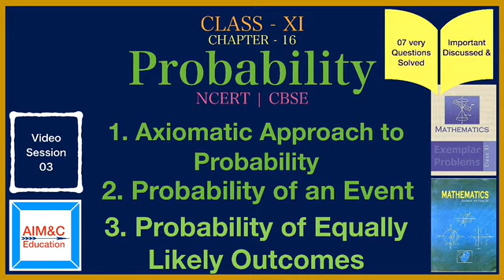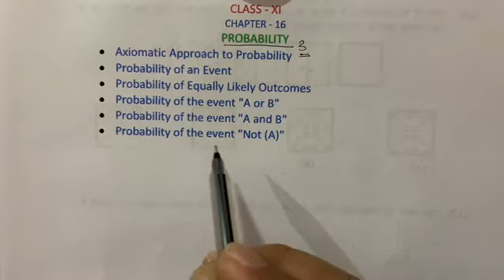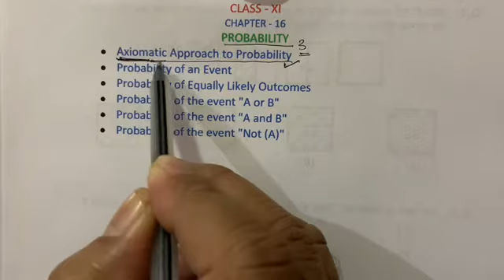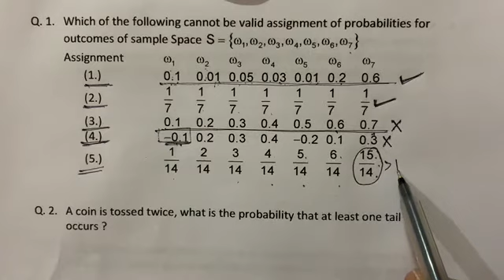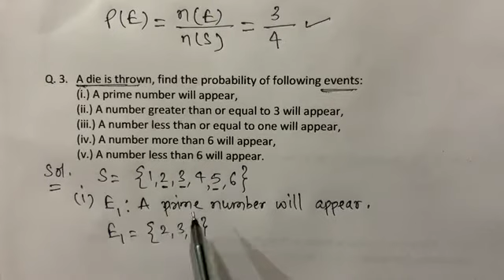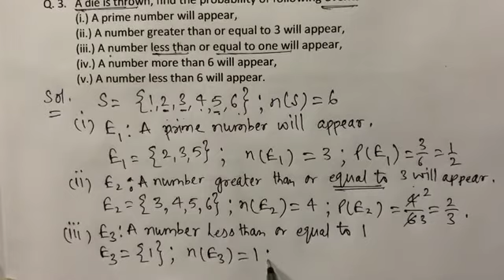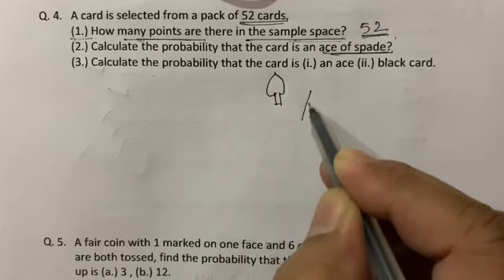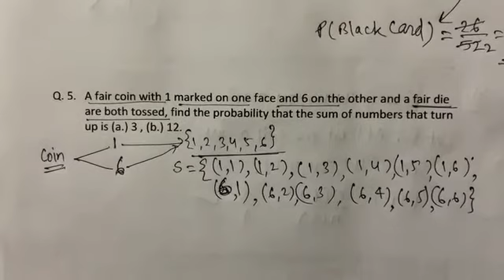Probability | Class XI Maths | Axiomatic Approach | Probability of an Event | By G K Tiwary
This video discusses six very important aspects of Probability namely:
1. Axiomatic Approach To Probability
2. Probability of an Event
3. Probability of equally likely outcomes
4. Probability of “A or B”
5. Probability of “A and B”
6. Probability of “Not A”
These concepts are very much needed to clear any exam of class 11 of any board may it be CBSE, ICSE, NIOS, any state Board of Indian states. Additionally these concepts are required to clear IIT JEE MAIN & ADVANCE EXAMS.
There are 7 questions which are discussed in this video which are described in such a manner so that the concepts discussed in this video become very easy to understand. These concepts are those concepts from where any examination paper setter gets so many objective type questions may it be MCQ’s, Fill in the blanks type or very short answer type questions of 1 mark each.
Really very important and helpful video for all class XI students whose subjects include Maths.